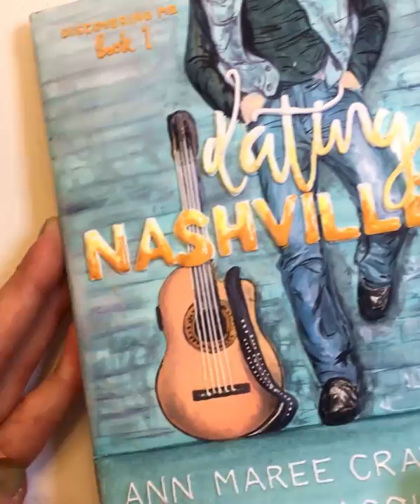Dating Nashville Cover Reveal